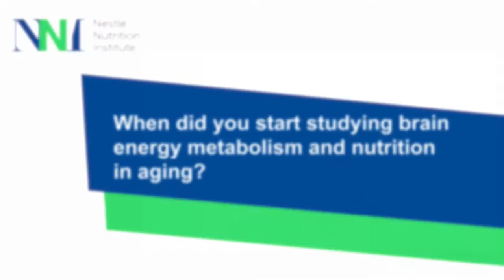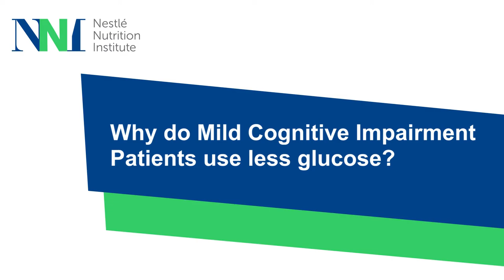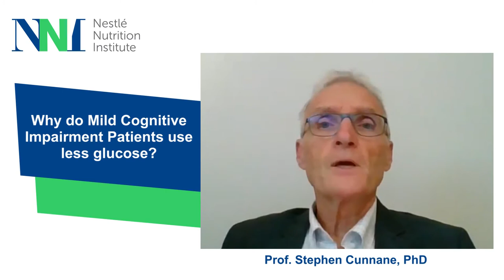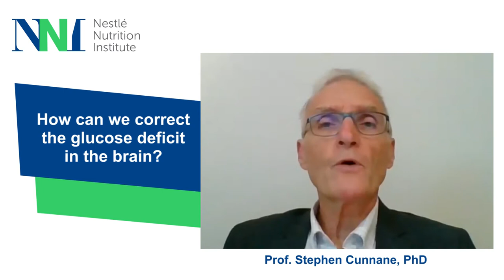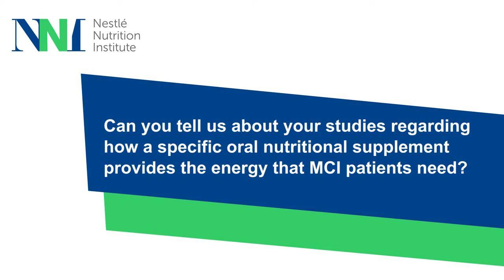A short interview with Prof Stephen Cunnane, PhD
The interview answers about BENEFIC RCT regarding how a specific Oral Nutritional Supplement provides the energy that Mild Cognitive Impairment patients need.